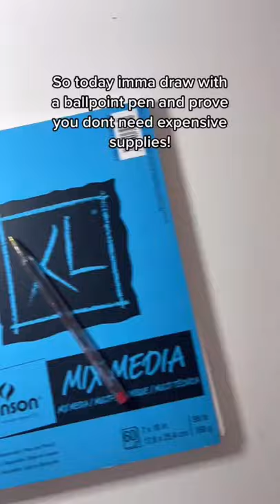Can You Draw Realism With A Biro Pen?..